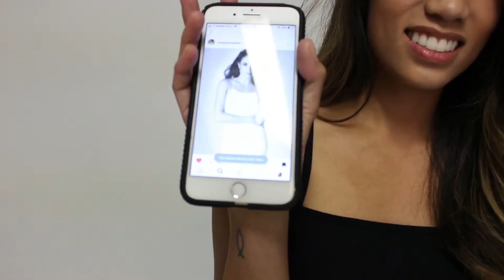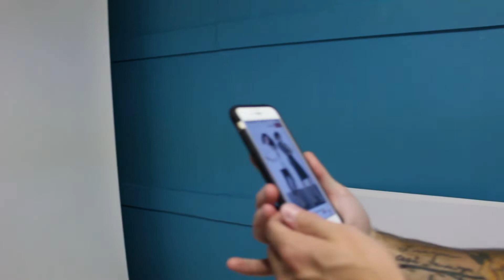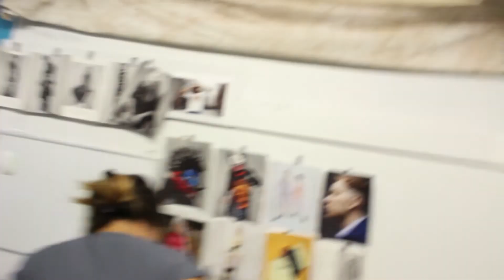Photoshoot with Meghan Markle...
Join us in this BTS video with Meghan Markle...

*lol sorry to clickbait you so hard*